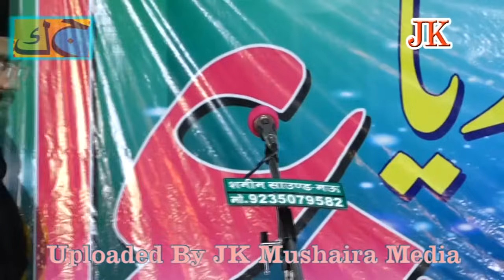Shaisat Sana All India Mushaira Kairabad 29-04-2017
Young Ansar Sporting Club Khairabad
Nizamat Mujahid Hasnain Habibi Bihar
Sadar-E- Mushaira:Al Haj Manzoor Ahmad Pardhan
Convenor-E- Mushaira: Rizwan Ahmad Khairabadi
Vice Convenor: Akhlaque Ahmad Khairabad
Chief Guest Ali Anwar Ansari MP
Coordinator: Dil Khairabadi
Organized By: New Gold Star Club Khairabad
Pro: Jawed Kaleeem
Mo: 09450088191